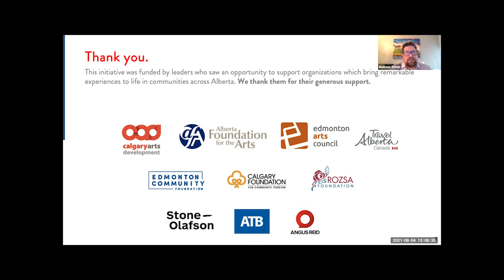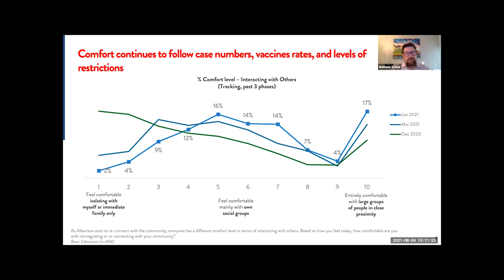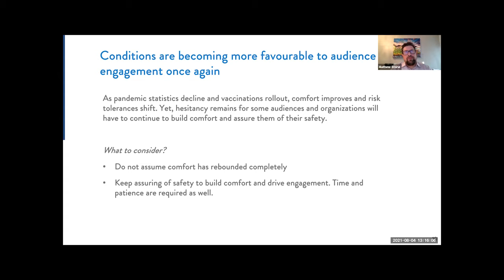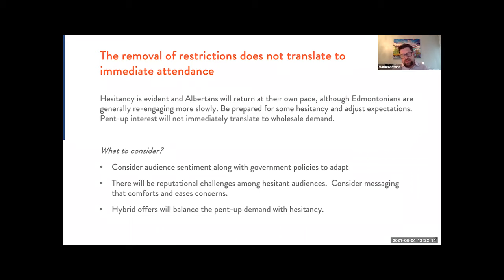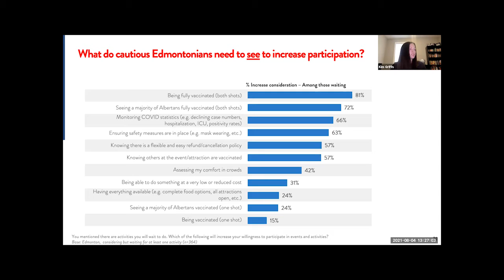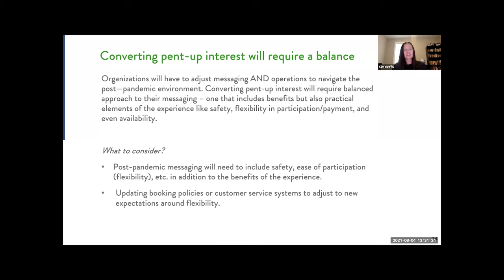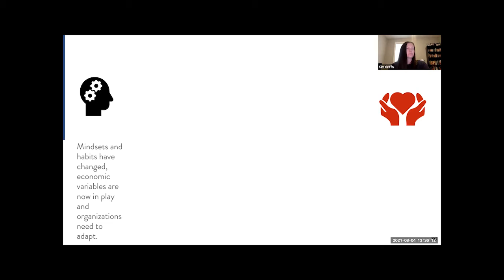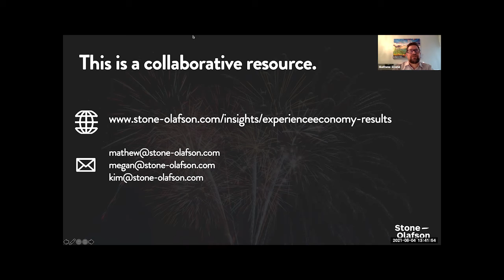The New Experience Economy: Phase 6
From the start of the pandemic, Stone Olafson has been tracking Albertans' shifting attitudes and behaviours. In this sixth and final instalment of their study, they reveal how COVID may have shifted our preferences for the foreseeable future. This quick and informative session is invaluable for anyone trying to program for and connect with audiences in the year ahead.